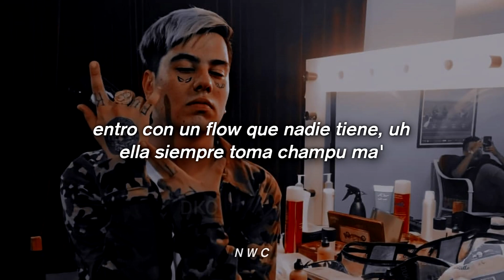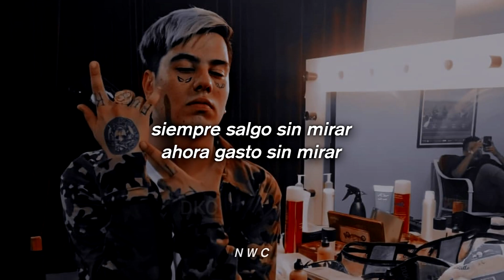Duki - Sin Mirar | LETRA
® 2020 SSJ Records | DALE PLAY Records

[Letra de "Sin Mirar" ft. Asan]

[Refran]
Hielo (Hielo) brillante (-llante) bajo el sol (Sol)
Quiero (Quiero) diamantes (-mante'), dáme—(Dáme-)—los (-los)
Noche (Noche), after (After), vuelo (Vuelo), show (Show)
No tengo más tiempo pa' vos (No)

[Verso 1]
Entro con un flow que nadie tiene, uh (Uh)
Ella siempre toma champu ma' (—mpu ma')
Que suba la espuma (—uma), ah (Uh)
Salgo pa' la calle con un par de puma' (Puma')
Mi nota está en la Luna (Luna)
Un peso pesa'o contra un peso pluma (Pluma)
Mami, siempre salgo con las Nike (Vapormax)
Y con mi cadena pa' brillar (0-800 Don Rouch)
'Toy pega'o desde "No Vendo Trap" (No me vo'a despegar)
Cambié el juego de la industria nacional (Okey, okey)